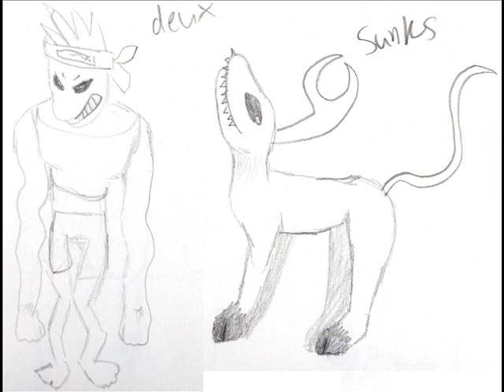Bugs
song- Wham! Jitterbug

Bugs; Deux, Sunks, and Toka
Bugs like elementals have lots of myths, Hobs believe them to be the spawn of the new age (technology). It's not clear how they came about. Bugs like MoreH suck the life out of things they eventually can form a body with enough life. Bugs look like crystals with tentacles coming out of them before they form a body. Bugs are notorious for pestering Hob villages for three reasons, Hobs have lots of life in them, life is attracted to Hobs so Hob villages have lots of plants around them, and younger bugs without bodies can infect Hob seeds which is the ideal goal of a Bug. Like MoreHs all bugs have "hats", When a Bugs "hat" is destroyed they turn to dust. Deux are two legged non flying Bugs, they commonly grow bodies. Sunks are four legged animalistic Bugs that cannot fly, they like to dig and commonly engulf human minors making mineral men. Toka are flying bugs, when in their crystalline form they have a knack for climbing and sometimes infect Hobs making MoreH. Bugs are made out of metal, electronic plastic, plastic, chords, crystalline metal, and electricity.